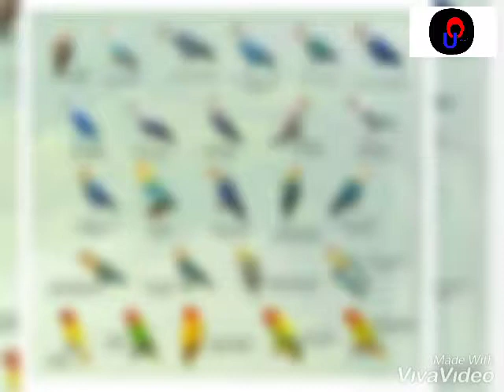DI SEKIAN BANYAKNYA dan MAHALNYA LOVEBIRD | ternyata susah juga mencari Lovebird seperti ini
Jenis Lovebird termahal